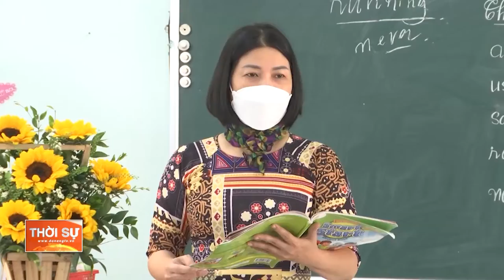GIÁO VIÊN NỖ LỰC DẠY HỌC GIỮA MÙA DỊCH